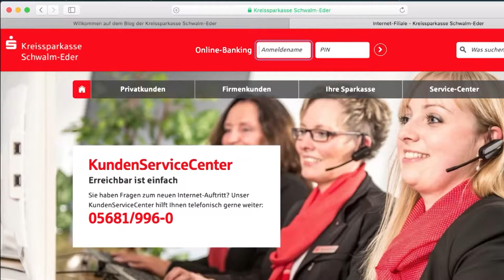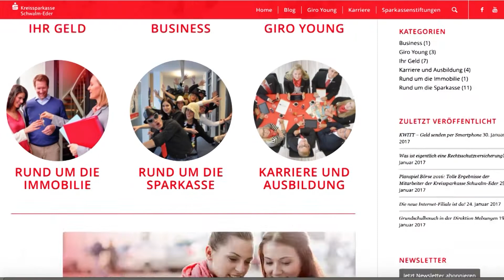Alle Kontakt-Möglichkeiten zur Kreissparkasse Schwalm-Eder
So können Sie mitmachen:

Nutzen Sie schon Online-Banking, haben aber noch kein pushTAN? wie gewohnt mit Ihren Banking-Daten ein und wählen "TAN-Verfahren wechseln", um auf pushTAN umzusteigen. Geben Sie dort das Codeword "Adventskalender" ein. So sind Sie automatisch im Lostopf! Mit pushTAN ist Banking auf Ihrem Smartphone noch schneller und besser!

Oder haben Sie noch gar kein Online-Banking? können Sie bequem Ihren Online-Banking-Zugang mit pushTAN eröffnen. Geben Sie ebenfalls das Codeword "Adventskalender" ein, fertig.

Haben Sie Fragen? Unsere Onlineberater sind per Textchat, Telefon und sogar per Videoberatung für Sie da

Schon haben Sie die Chance auf unseren Hauptpreis und profitieren von vielen digitalen Angeboten. Gewinnen Sie heute ein Paar praktische Smartphone-Handschuhe. Viel Spaß.